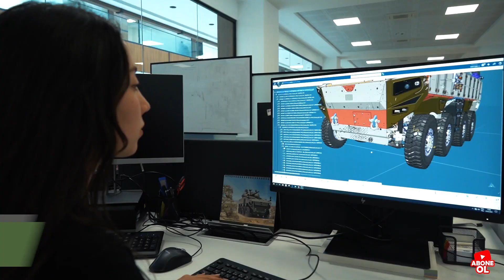3) BMC Savunma, Sakarya Arifiye Tesisi Tanıtım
İlk tasarımı 10 yıl önce yapılan ALTAY Ana Muharebe Tankının, değişen muharebe sahasının ihtiyaçlarına uygun olarak beka, ateş gücü ve teknoloji geliştirmeleri de burada çalışan yetkin ve tecrübeli Türk mühendisler tarafından yapılıyor ve “Yeni Altay” seri üretime hazırlanıyor.

Türk Silahlı Kuvvetleri’nin kritik ihtiyaçlarını karşılamak için 1969 yılında temelleri atılan ve yarım asrı aşan tarihinde ordumuzun çok önemli üretim, bakım ve onarım ihtiyaçlarını karşılayan tesis 21 Ağustos 2019’dan beri Milli Savunma Bakanlığı’nın kontrolünde ve denetiminde BMC Savunma işletiminde hizmet veriyor.

Tesisin kurulduğundan beri süregelen tırtıllı araçlar için palet ve yürür aksam imalat ve yenileştirmesi, motor ve transmisyon yenileştirmesi ve klasik optik sistemler imalat ve yenileştirmesi faaliyetlerine ilave olarak son dönemde savunma sanayimizde çok önemli yer tutan birçok proje de bu tesiste yürütülüyor.

Geçtiğimiz 3 yılda Türkiye’nin alanında en yetkin zırhlı araç tasarımı ve üretimi ekibinin kurulduğu tesiste FIRTINA Obüslerinin muharebe sahasındaki etkinliğinin artırılması, ana muharebe tankının yeteneklerinin geliştirilmesi ve sıfırdan zırhlı araç tasarımı gibi birçok önemli proje sürdürülüyor.

Ayrıca, BMC tarafından dünya pazarında rekabet edecek kalite ve performansa sahip olarak tasarlanan ve geliştirilen yeni nesil zırhlı personel taşıyıcı araç ALTUĞ 8x8 de bu tesislerde üretiliyor. ALTUĞ 8x8’in Türk Silahlı Kuvvetleri’nin bu alandaki ihtiyacını karşılamanın yanı sıra, dost ve müttefik ülkelerin taleplerinin karşılanmasında da önemli bir rol oynayacağı ve ülkemizin savunma sanayi ihracatına da önemli katkı sağlayacağı değerlendiriliyor.

Ayrıca, BMC POWER tarafından yürütülen projeler kapsamında yaklaşık 30 Milyon Dolarlık yatırım ile kurulan ve Avrupa’nın sayılı askeri motor test merkezlerinden olan BMC POWER Motor ve Transmisyon Test Merkezi’de son 3 yıl içinde tesise kazandırılan önemli bir yatırım olarak öne çıkıyor. Türkiye’nin 400 Beygir gücünde ilk yerli ve milli askeri motorlarının seri üretimi de yine bu tesiste kurulan motor-transmisyon üretim hattında gerçekleştiriliyor. ‘’Yeni ALTAY’’ ın yerli ve milli güç grubu BATU ve Yeni Nesil FIRTINA’nın yerli ve milli güç grubu UTKU’nun tasarım ve geliştirme faaliyetleri de BMC Savunma Arifiye Yerleşkesi’nde yürütülüyor.

Son olarak diğer yatırımlara ilaveten, BMC Savunma tarafından tesisin altyapı ve makina parkının yenilenmesine yönelik de yaklaşık 10 Milyon Dolarlık ek bir yatırım gerçekleştirilmiş olup, yatırımların artarak sürdürülmesi planlanıyor.

KANAL VİZYON VE MİSYONU

-Kanalımız, başta Savunma Sanayi ile ilgilenen mühendis ve adayları için yardımcı bilgiler, güncel haberler, tasarımlar barındıracaktır.
-Kanalın bir savunma sanayi mühendisi tarafından yönetilmesi sayesinde izleyici konumundan çıkıp öğrenici ve üretici konumuna geçişinizi teşvik edecektir.
* İlerleyen dönemlerde Rusya, Amerika, Kuzey ve Güney Kore, Almanya,İsrail, Hindistan,İran gibi ülkelerin savunma sanayi ürünleri ve  tasarımları,
* Nasa, SpaceX başta olmak üzere uzay çalışmaları, tasarımları,
* Savunma sanayi mülakatları, işe alımlar, işe yeni başlayanlar için temel kurallar ve eğitimler barındıracaktır.
* Bu Eğitimler;
 - AR-GE
 - Mekanik Tasarım
 - Yalın Üretim
 - Geometrik Tolerans Uygulamaları
 - CATİA
 - SOLİDWORKS
 - NX CAM
 - ANSYS
 - VERİCUT vb programların özellikle savunma ve uzay sanayi iş hayatında kullanım örneklerini barındıracaktır.
Biz sizler için üretmeye çalışırken sizlerdende kanalımıza " ABONE " olarak destek vermenizi istemekteyiz. Elbette eksiklerimiz olacaktır, sizlerin destekleri bizleri fazlasıyla motive edecektir.